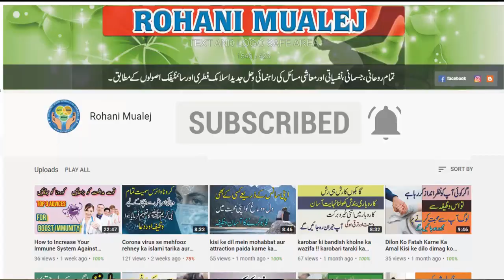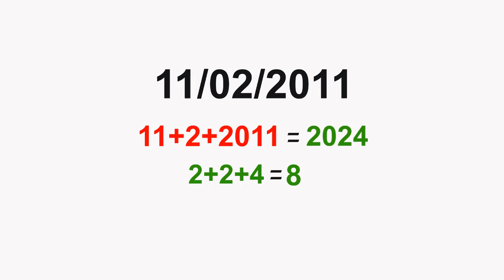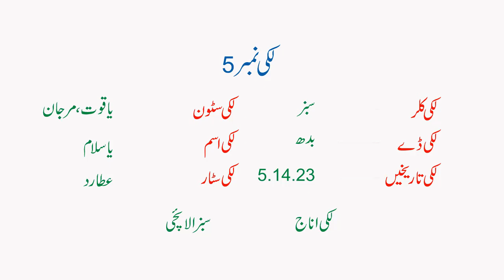how to improve power of lucky no 5 | lucky no ki power ko barhaein in urdu | Rohani mualej HTM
aj ki video main main ap janain gay k how to improve power of lucky no 5, lucky no ki 5 ki taqit ko kesy barhaya ja skta hai, aur is video main apko ye bhi bataya jaye ga k apni date of birth ke hisab se lucky no kese nikala jata hai. aur lucky no ki power ko barhany wali cheezain bhi ap se share ki jaye gi is video ko ziada se ziada share zarur karain, shukriya.